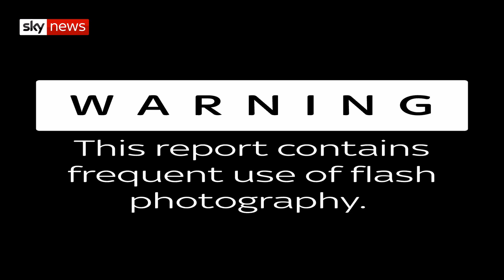The Conservative Party's civil war over Europe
The Conservative's Europe problem could split the party but a solution must be found otherwise it will continue to be the dividing line for the Conservative Party.

Sky's Lewis Goodall spoke to four figures of the divide to see how the long Tory fight has took hold of the party in key periods of time.

For most of that time the Eurosceptics have been in a minority but in a crunch Brexit period they have control.

He looks at whether this time, the Conservative civil war is entering its final battle.

and download our apps